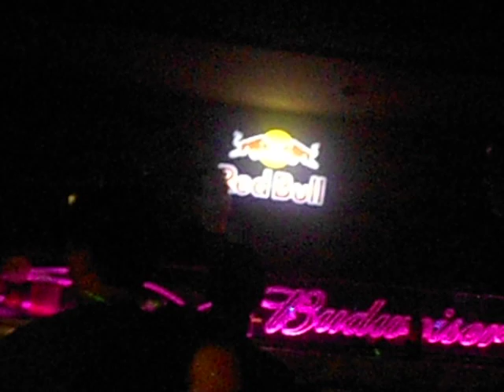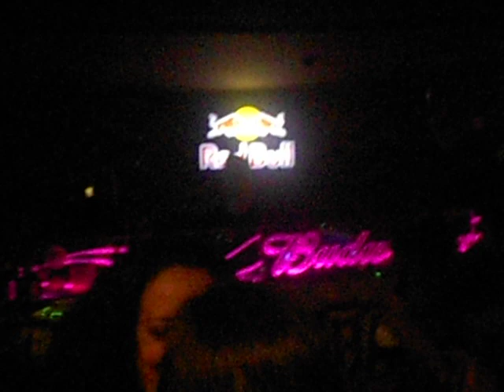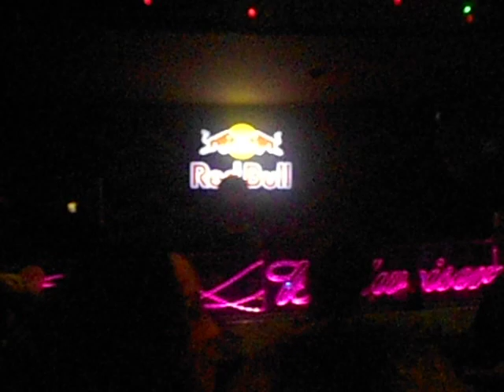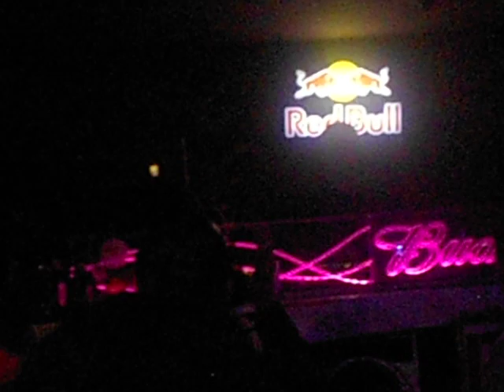Krak in Dub Live in Guatemala /// Bass Supremacy 12.01.2012 closing